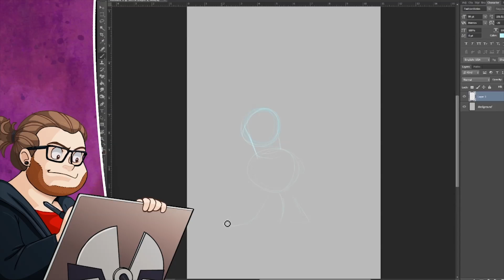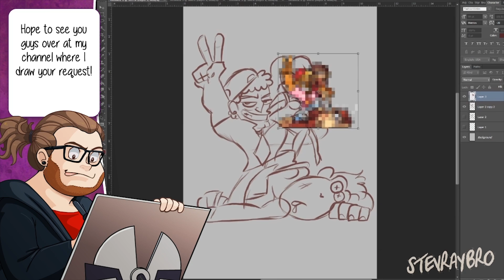WATCH ME DRAW! Brody vs Donkey Kong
★ YO MAMA BRAND CREATED BY

★ CREDITS

★ MORE